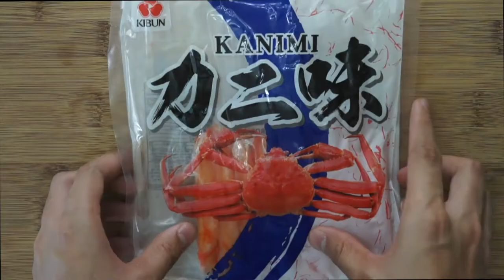Savoury Luffa Omelette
Ingredients:

2 Cloves Garlic
Mushrooms
1 Luffa Gourd
Surimi (Crab Stick)
4 Eggs
1 Tablespoon Oyster Sauce
1 Pinch Salt

Recipe:

1. Stir-Fry chopped garlic till fragrant.
2. Add in sliced mushrooms, luffa and surimi.
3. Add in 1 tablespoon of oyster sauce and mix well.
4. Let it simmer for a while.
5. Whisk 4 eggs and add cooked vegetable mixture into egg. Stir evenly.
6. Add a pinch of salt for flavour. (optional)
7. Heat pan with oil and fry the omelette mix.
8. Serve with rice and garnish with sesame seeds.